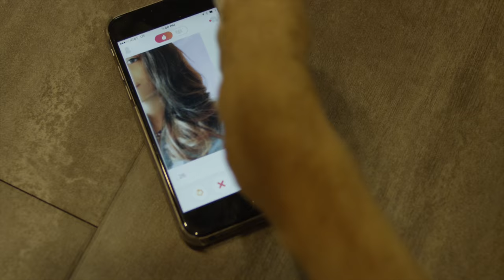German Shepherd Puppy Makes Dinner!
Django the pup begged us to record him making his dinner, and we had no clue he would make something so special.